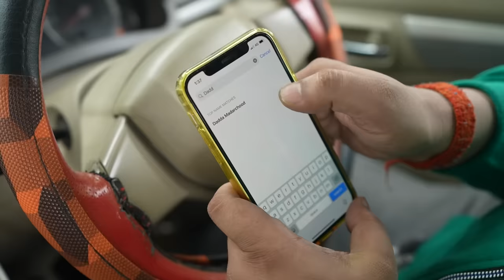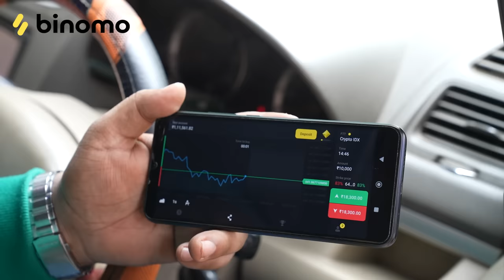Foreigners VS Indian Taxi Driver | 2 Foreigners In Bollywood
Experience the excitement of trading on Binomo and earn up to 4900 INR per day

Two foreigners arriving in Mumbai need a taxi to get to their hotel. Unfortunately, they get sucked in by a taxi driver who doesn't exactly have only good intentions for them. He teams up with his usual partner to take care of the foreigners, but not everything goes according to plan...